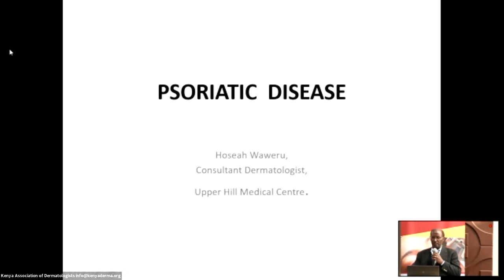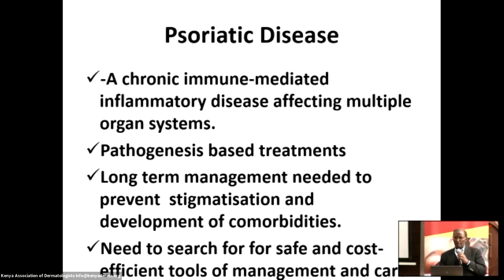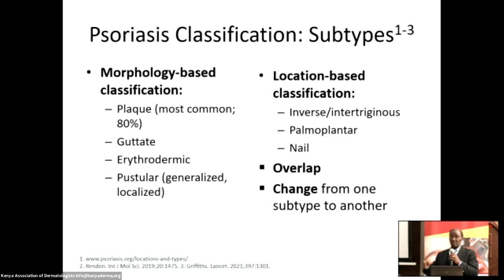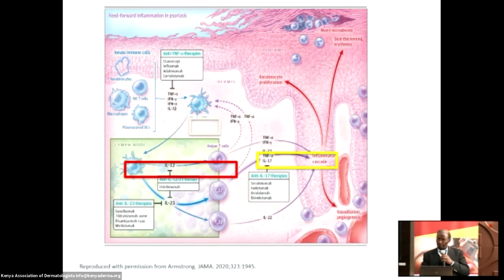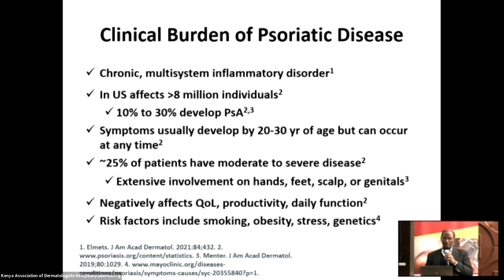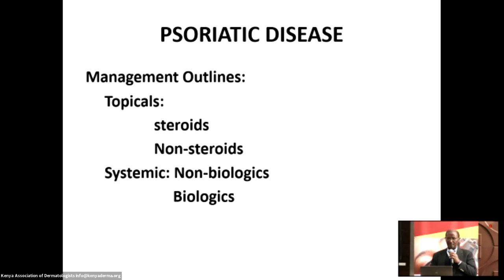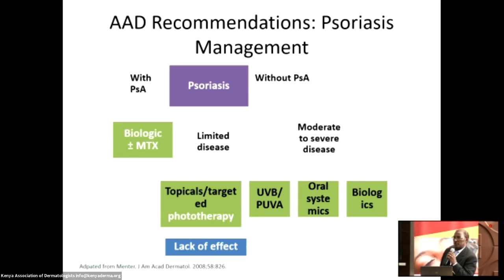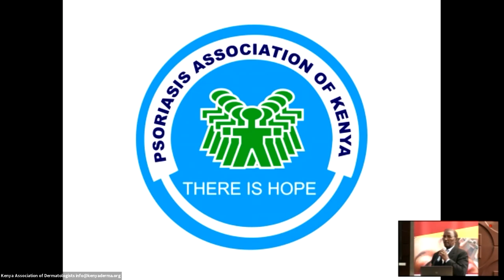DR HOSEA WAWERU